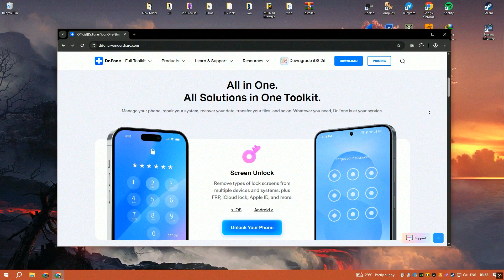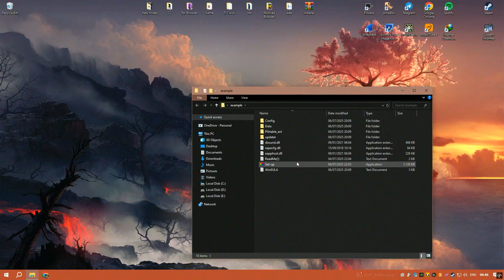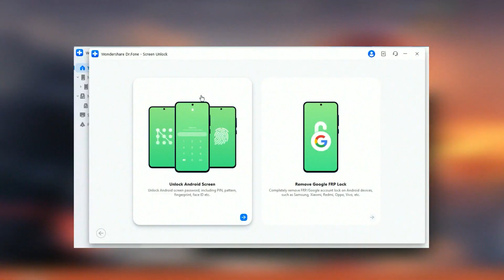Wondershare Dr.Fone 2025 Download | How to Download Wondershare Dr.Fone 13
How to Download Wondershare Dr.Fone 13 2025?

0:01 - What will be in the video
0:09 - How to download Wondershare Dr.Fone 13
0:58 - How to install Wondershare Dr.Fone 13
1:25 - Working with the program